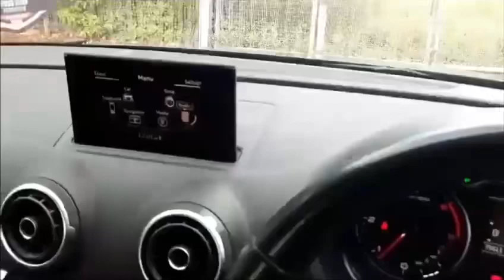AUDI A3 1.6 TDI SE SPORTBACK 5 DR FSH MOT AUX NAV BLUETOOTH EXTRAS LOW MILES CRUISE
AUDI A3 1.6 TDI SE SPORTBACK 5 DR FSH MOT EXTRAS NAV BLUETOOTH CRUISE LOW MILES